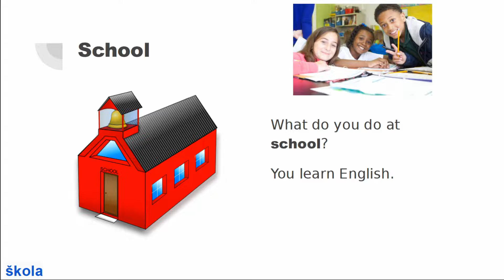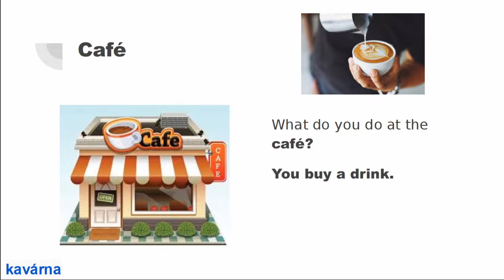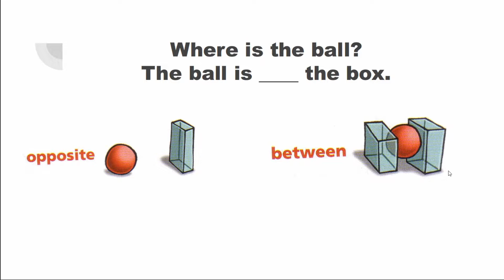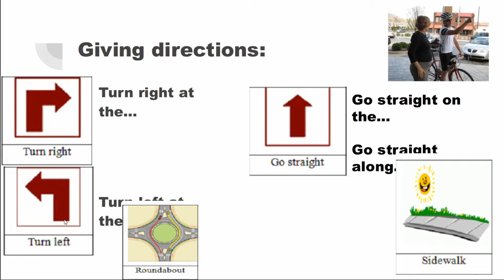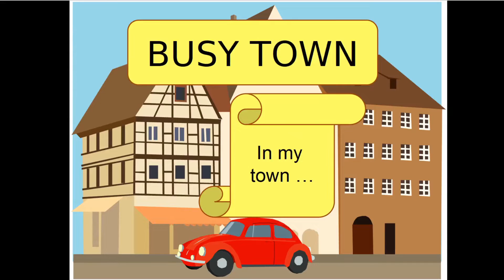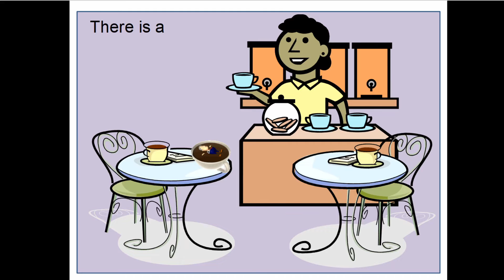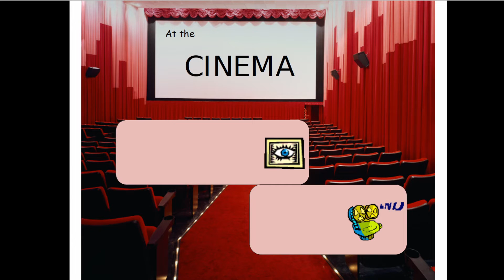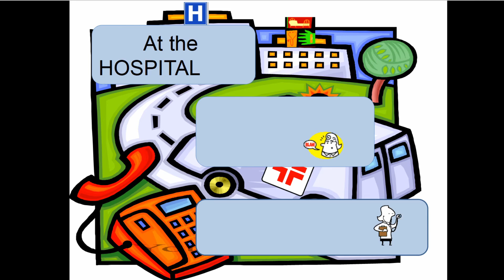# 29 Výukové video - Ve městě/In my town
Ode dneška už nebudete muset předstírat, že neumíte anglicky, až potkáte bludného cizince, který se vás zeptá na cestu. S touto slovní zásobou a frázemi se neztratí ani on, ani vy.
Have a safe journey!